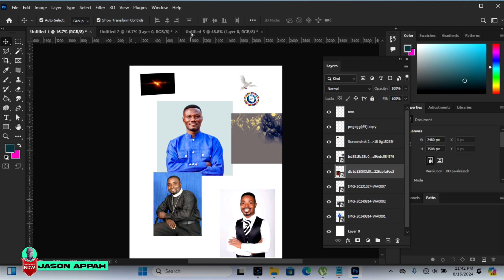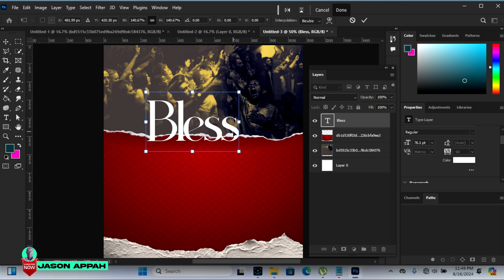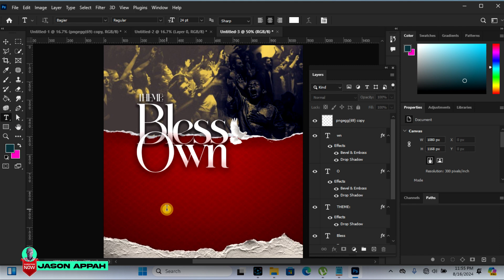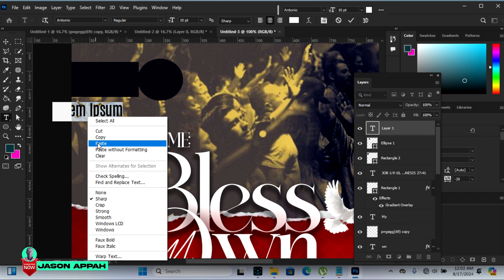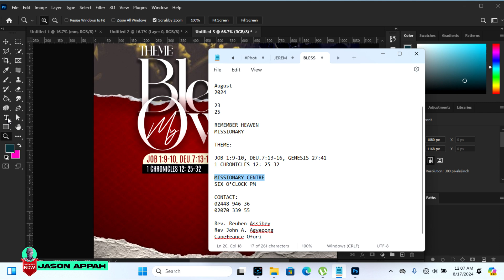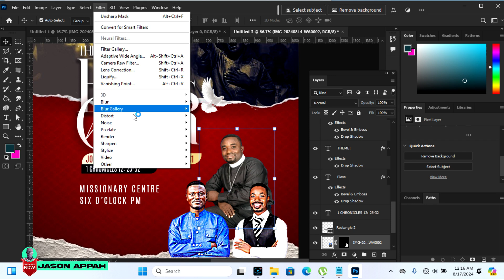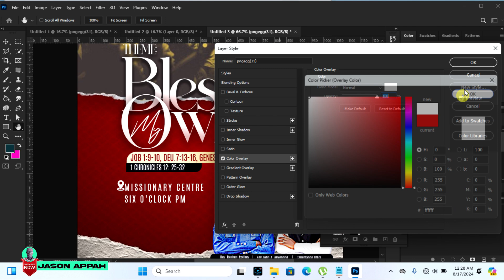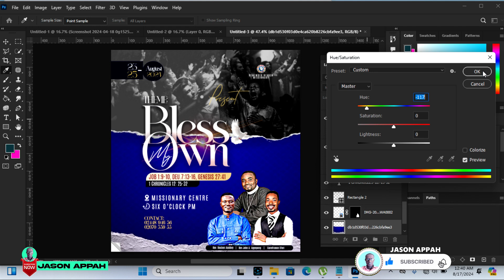Professional CHURCH FLYER DESIGN Tutorial - Photoshop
Ready to transform church flyer into professional masterpieces? In this tutorial, we will walk you through the entire process of designing visually striking church flyers using Photoshop. Discover essential techniques, creative tips, and easy-to-follow steps that will elevate your design skills and make your church events shine. Perfect for designers of all levels!

FONTS:
Antonio
Tuesday Night
Bagier
Bavex

LAYERS SHORTCUTS
Create New Layer: Shift + Ctrl + N (Windows) / Shift + Command + N (Mac)
Duplicate Layer: Ctrl + J (Windows) / Command + J (Mac)
Delete Layer: Delete (Windows) / Delete (Mac)
Merge Layers: Ctrl + E (Windows) / Command + E (Mac)
Merge Visible Layers: Shift + Ctrl + E (Windows) / Shift + Command + E (Mac)
Select Top Layer: Alt + . (Windows) / Option + . (Mac)
Select Bottom Layer: Alt + , (Windows) / Option + , (Mac)
Move Layer Up: Ctrl + ] (Windows) / Command + ] (Mac)
Move Layer Down: Ctrl + [ (Windows) / Command + [ (Mac)
Lock/Unlock Layer: Ctrl + / (Windows) / Command + / (Mac)

TOOLS SHORTCUTS
Move Tool: V
Marquee Tool: M
Lasso Tool: L
Quick Selection / Magic Wand Tool: W
Crop Tool: C
Eyedropper Tool: I
Brush Tool: B
Clone Stamp Tool: S
History Brush Tool: Y
Eraser Tool: E
Gradient Tool / Paint Bucket Tool: G
Dodge / Burn / Sponge Tool: O
Pen Tool: P
Type Tool: T
Path Selection Tool: A
Rectangle / Ellipse Tool: U
Hand Tool: H
Zoom Tool: Z

ADDITIONAL USEFUL SHORTCUTS

    Undo/Redo: Ctrl + Z (Windows) / Command + Z (Mac)
    Step Backward: Ctrl + Alt + Z (Windows) / Command + Option + Z (Mac)
    Step Forward: Ctrl + Shift + Z (Windows) / Command + Shift + Z (Mac)
    Fit on Screen: Ctrl + 0 (Windows) / Command + 0 (Mac)
    Actual Pixels: Ctrl + 1 (Windows) / Command + 1 (Mac)
    Show/Hide Rulers: Ctrl + R (Windows) / Command + R (Mac)
    Show/Hide Grid: Ctrl + ' (Windows) / Command + ' (Mac)
    Show/Hide Guides: Ctrl + ; (Windows) / Command + ; (Mac)
    Toggle Quick Mask Mode: Q
    Default Foreground/Background Colors: D
    Switch Foreground/Background Colors: X

These shortcuts can help you work more efficiently by reducing the need to constantly switch between tools and menus.

Share tips, get feedback, and connect with like-minded individuals!